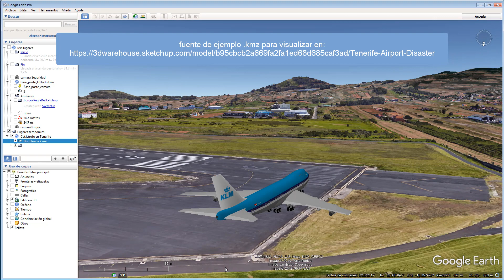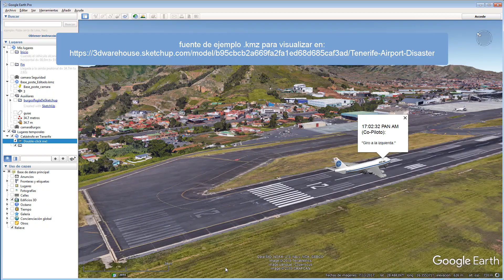Google Earth Forense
Google Earth Para Presentaciones Forenses